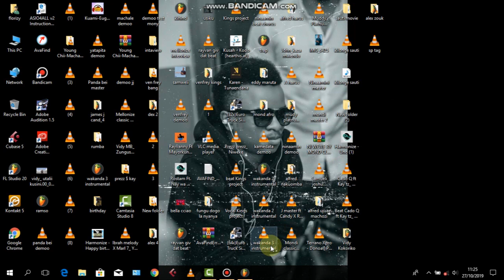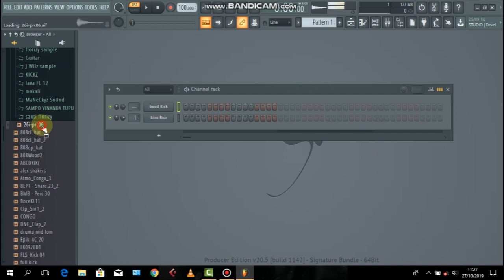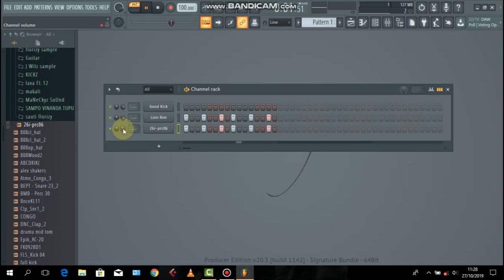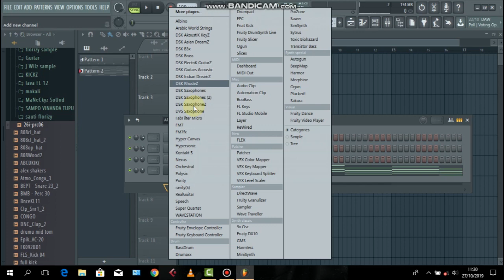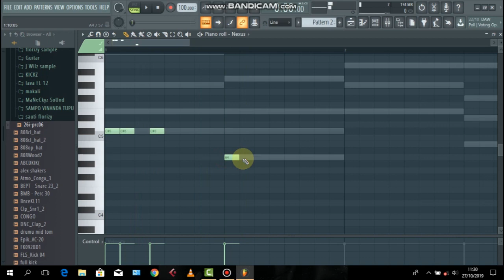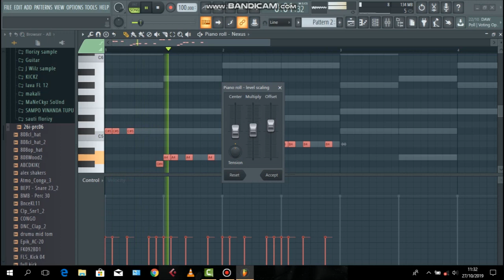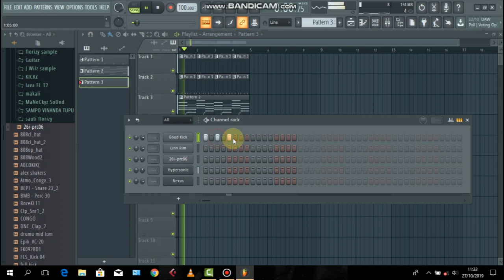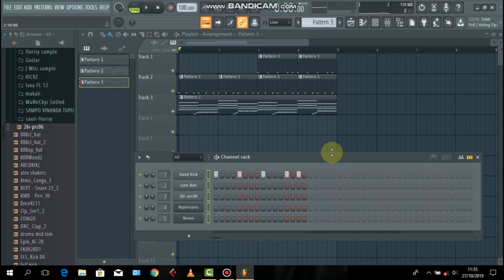Jifunze kupiga beat zouk style kwa kutumia fl studio 20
beat, mixing, mastering, tutorial

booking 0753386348